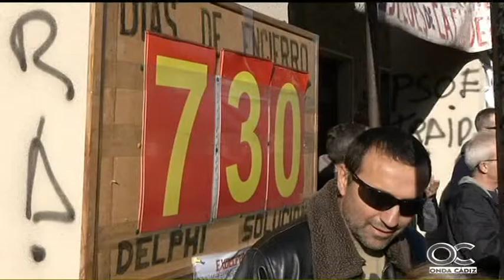EL MIRADOR 24 02 16 6